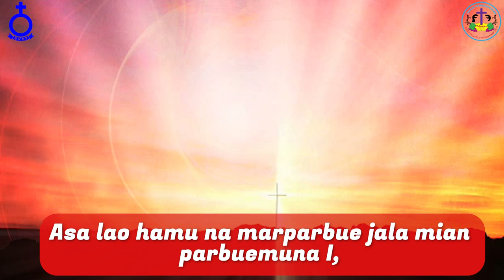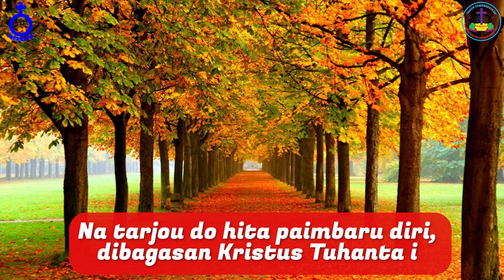TAKUT KEPADA MANUSIA ATAU TUHAN? | Renungan Harian HKBP BATAM, Lubuk Baja - Rabu, 17 November 2021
Pdt. Josua Togatorop, S.Th.

BERNYANYI
"BE 727. Hupillit Asa Marparbue"

1.Songon on didok Tuhanta Jesus : Ahu do na mamillit hamu
Asa lao hamu na marparbue jala mian parbuemuna I,
Hupadiri asa lao marparbue; jala mian parbuemuna i.
Hita na pinillit ni Tuhanta, ingot ma hata ni Tuhan I
Parbuehonna nasa na denggan, na hombar tu patik ni Tuhan I,
Na tarjou do hita paimbaru diri, dibagasan Kristus Tuhanta i.
Tarsolsolli ma nasa dosanta tapauba ma rohanta,
tapelehon ma nasa dirinta, baen pelean na mangolu na badia
di Tuhanta na hinalomohon ni Debata. Amen.

Ayat Harian: Amsal 29:25
"Takut kepada orang mendatangkan jerat, tetapi siapa percaya kepada TUHAN, dilindungi."

 Selamat mengikuti...